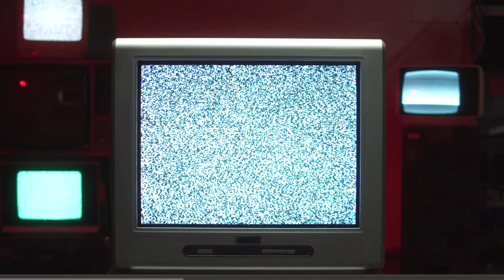Jaký bude WAY OF THE HUNTER? | Way of the hunter CZ | Česky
Lovecký simulátor Way of the hunter oznámil datum vydání. CO nás vlastně v této nové hře čeká?? Pojďme se na to mrknout. Dnes jen tak narychlo.

JAK VYBRAT SPRÁVNOU ZBRAŇ? - autor Joel
JAK FUNGUJÍ RESPAWNY? - autor - Joel

➤TUTORIÁLY KE HŘE THE HUNTER COTW
Jednoduché videotutoriály, které  ti vysvětlí základní mechaniky hry. Jak lovit, čím lovit a kde lovit. Dozvíš se co jsou to zóny potřeb, jak vzniká lovecký tlak a co dělat pro to, aby jsi splnil kontrolu úlovky.

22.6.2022